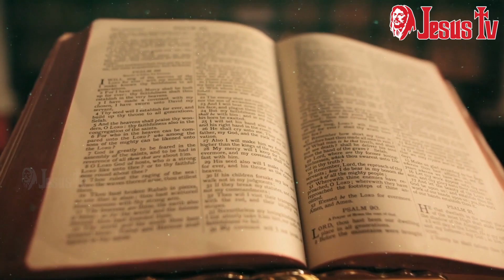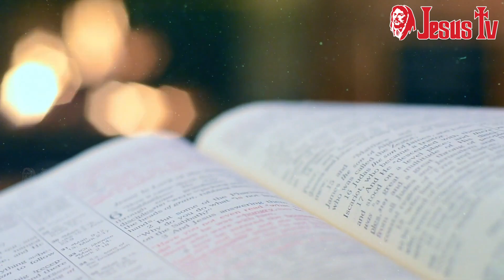ஆத்துமம் ஆண்டவரே | aathumam aandavarey video song | தமிழ் கிறிஸ்துவ பாடல்கள் | Jesus TV